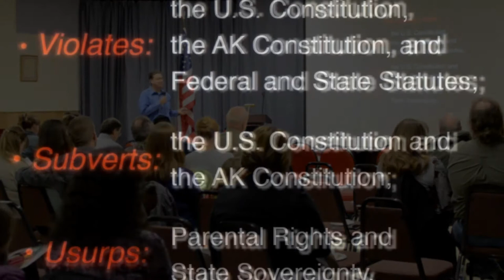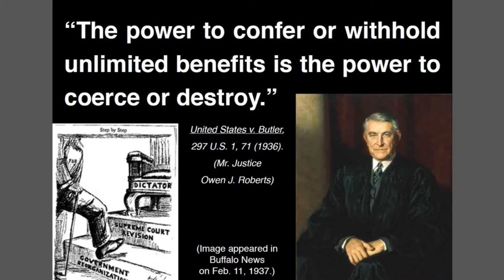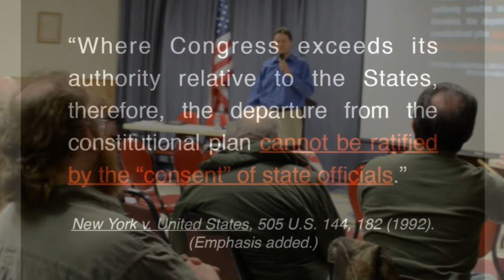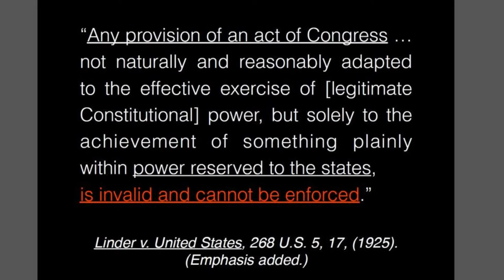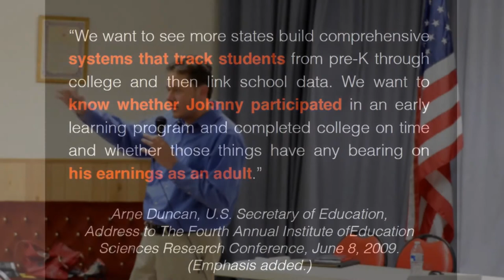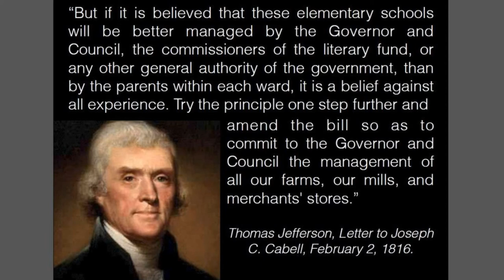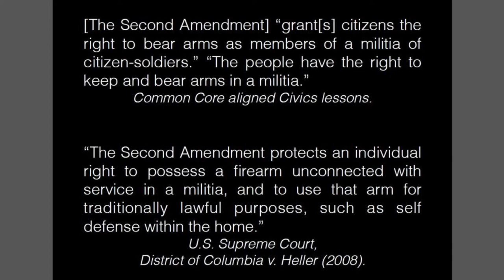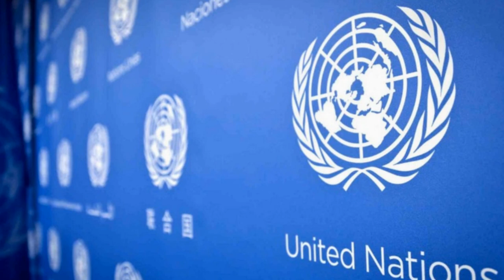Attorney Nathan MacPherson Speaking at the Mat-Su Common Core Symposium - Part 1 of 2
Attorney Nathan MacPherson speaking at the Mat-Su Common Core Symposium held on January 13, 2015, in Palmer, Alaska. The event was hosted by Alaska State Representative Lora Reinbold, Chair of the Regulatory Review Committee and Vice-Chair of the House Education Committee. Part 1 of 2.